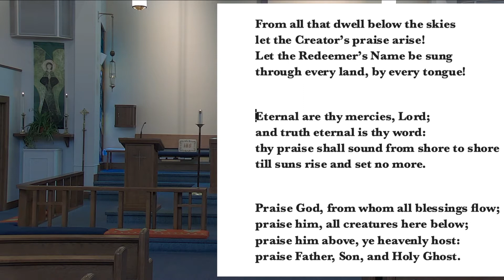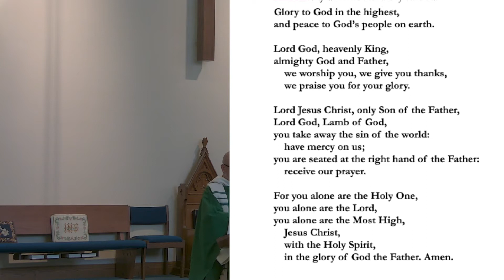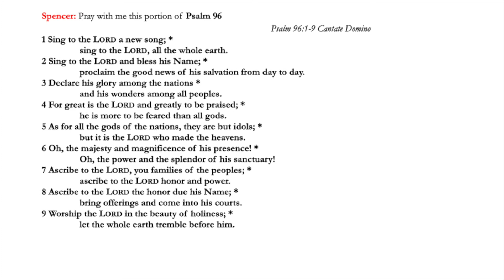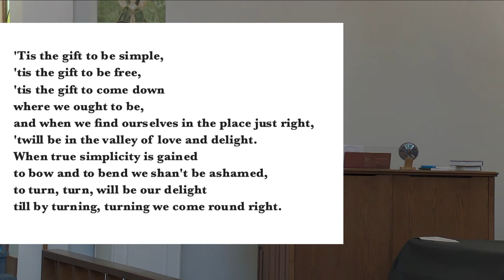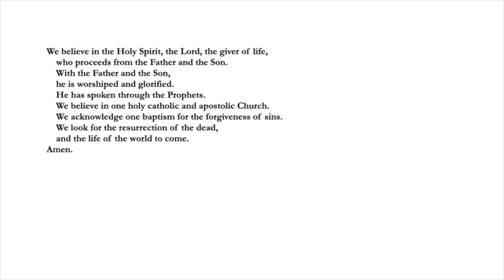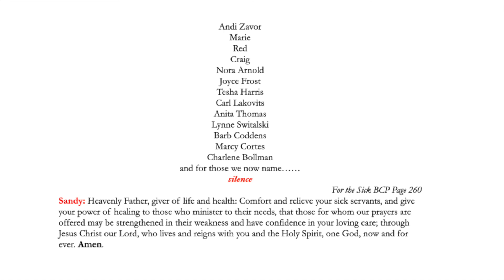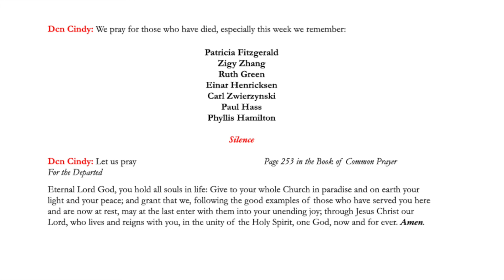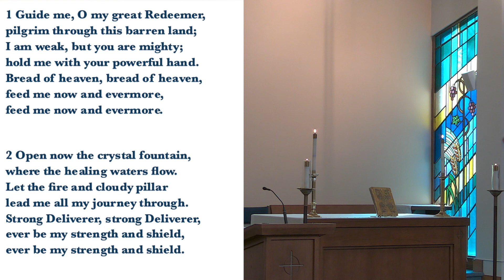18 October 2020, Liturgy of the Word